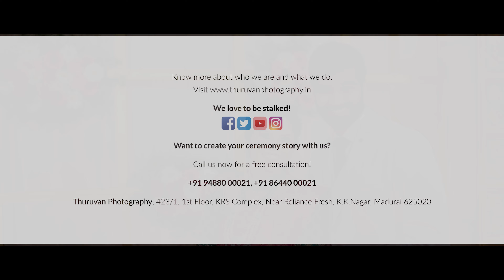The Grand Engagement Ceremony | Deepica + Vikaash | 4K Film | Thuruvan Photography | Madurai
Event                 : Engagement

Bride & Groom : Deepica + Vikaash

Date                   : 25 November 2021

Venue                : Queens Rathinavel Marithai Nachiyar Mahal

Location            : Aruppukkottai

                     Thuruvan Photography
                     423, 1st Floor, K.K.Nagar, Madurai - 20